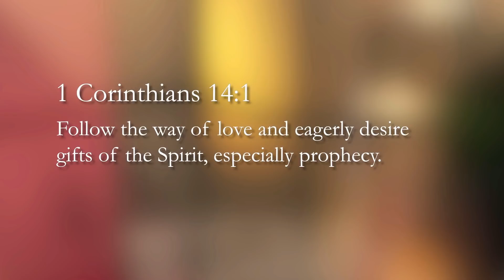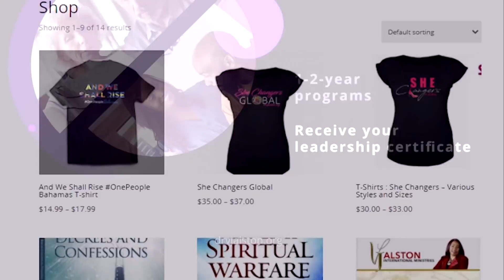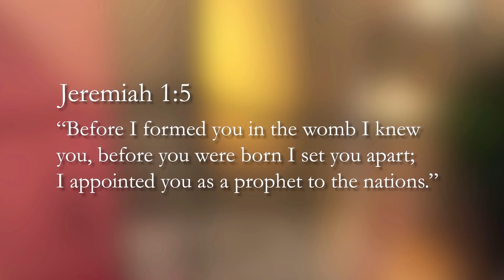Prophecy: What You MUST Know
Join Dr. Venner Alston as she shares the truth about prophecy that ever believer must know.
You can learn more about Dr. Venner Alston and order her materials

The Kingdom of God is her heartbeat and preparing Christian leaders for maximum effectiveness, her passion. Dr. Venner Alston is the divine response to your hunger to experience a greater degree of excellence, in life and ministry. A prolific and penetrating speaker, teacher and strategist, Dr. Alston provides radical strategies and cutting-edge methods to the many dilemmas that keep your leaders and teams stuck in ineffective paradigms. Developing effective strategies that facilitate corporations and organizations achieving their vision and goals is the heartbeat of Dr. Alston. She brings to your challenges her expertise in the areas of Team and Executive Coaching coupled with Church Administration and Education to design the practical approaches that advance leaders and teams to the level of success every visionary organization desires.

Dr. Alston leverages more than 25 years of global experience in developing and strengthening leaders and teams, with her undergraduate and graduate degrees in Education, Theology and a Ph.D. in Urban Education, to increase your leadership and team effectiveness. Additionally, Dr. Alston has over 20 years of experience as a senior pastor. All of her combined skills, expertise and experience make her the relevant answer you have been seeking to lead your organization to the productive future you envision. She motivates your leaders and teams through speaking, coaching, leading executive or leadership retreats, conferences, workshops or one- on- one Executive Coaching sessions.

Dr. Alston is available to provide the radical strategies and cutting-edge approaches that empower people to produce lasting results. We look forward to assisting you to meet your growth and transformation needs in the near future.